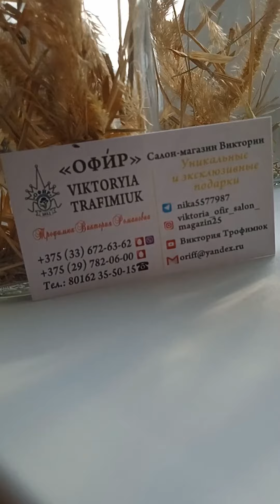23.10.2023 г. Brest Belarus.... My Hand Made Viktorii/ Мои ручные работы...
ДАВАЙТЕ ЗНАКОМИТЬСЯ.

BELARUSBANK
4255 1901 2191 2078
06/24

We decorate!!!

Call!

Yours faithfully,
Victoria.

Звоните!

Виктория.